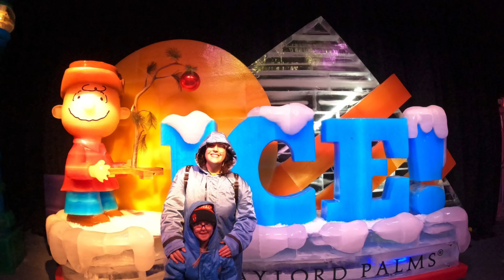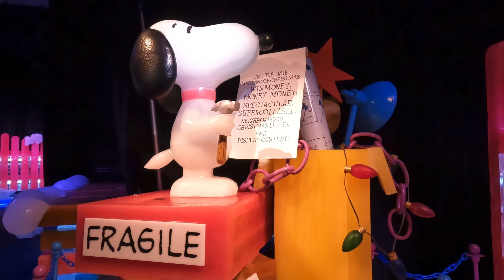Charlie Brown ICE 2023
My name is Derrick Neff
Skateparks all around Florida. And I own a fingerboard company.

Instagram.com/sosickfingerboards
Instagram.com/derrickneff
Instagram.com/realisticskategaming